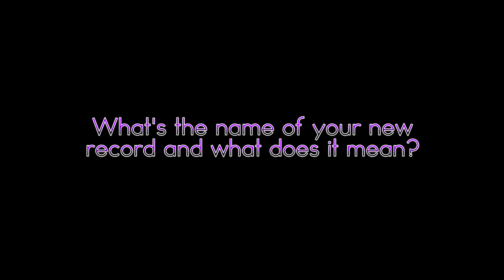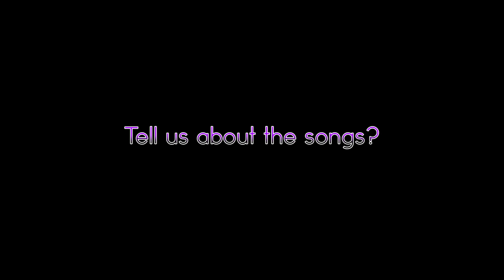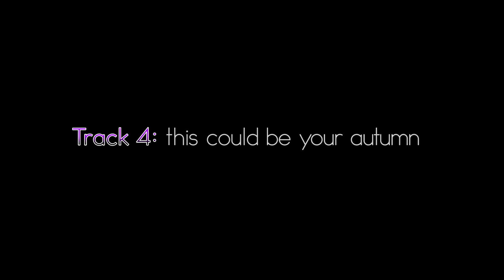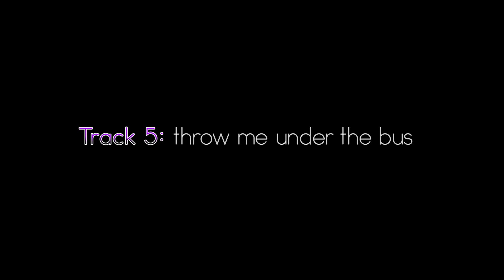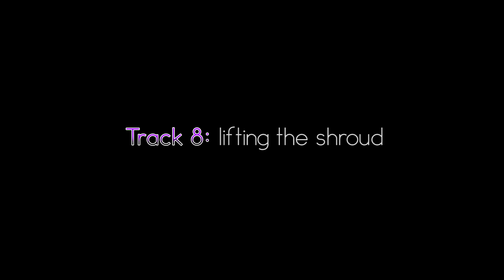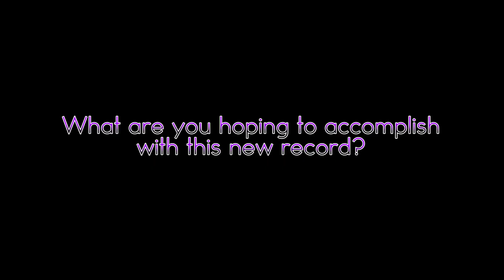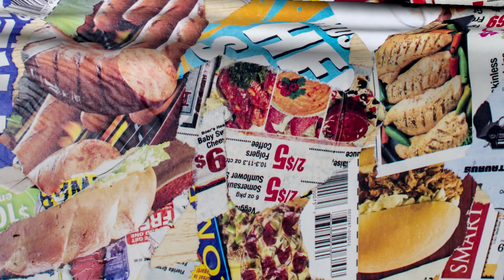Exclusive preview of "Underneath The Shroud" by Justin Flave Turberville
Justin Flave Turberville gives you an exclusive preview of his new album "Underneath The Shroud".  Listen to previews of the tracks as Justin explains what each song is about. This is an album that deserves repeat play on your iPods, Car stereos or high school socials so be sure to get your hands on this album when it comes out later this year!